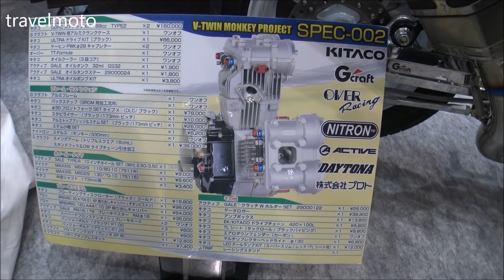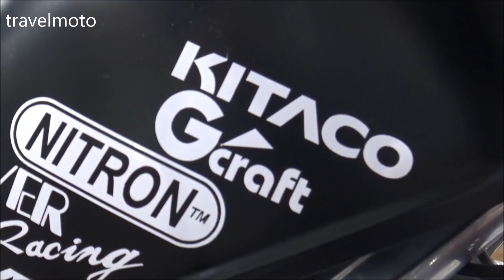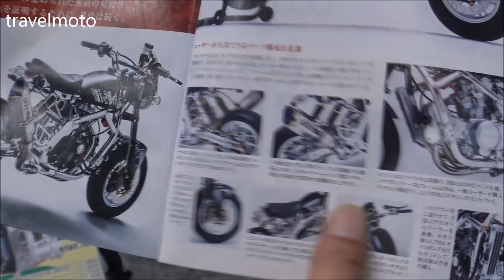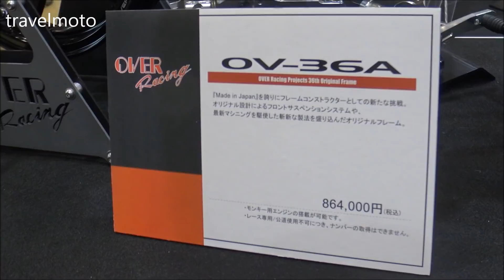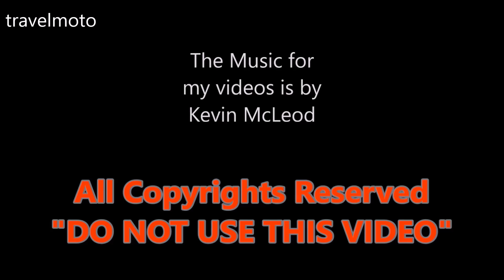2 cylinder Tuned Motorbike engine JAPAN